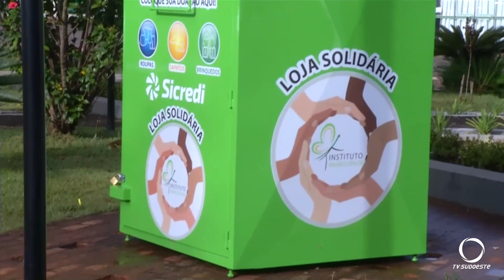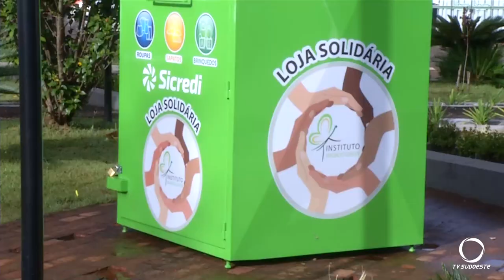Realizado Dia D da Campanha do Agasalho em Coronel Vivida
Ações e Campanhas: Voluntários realizaram o Dia D da Campanha do Agasalho em Coronel Vivida.